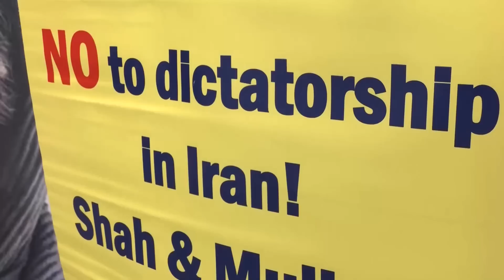Münchner Sicherheitskonferenz: Ton zwischen China und USA wird rauer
Auf der Münchner Sicherheitskonferenz kommen offene Differenzen zu Tage. Wang Yi wirft USA Schmutzkampagne vor.